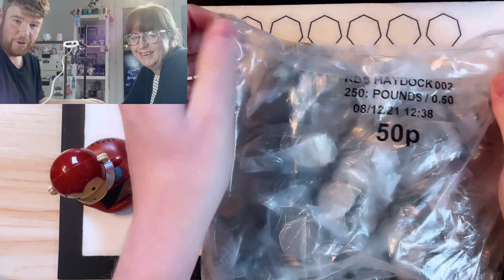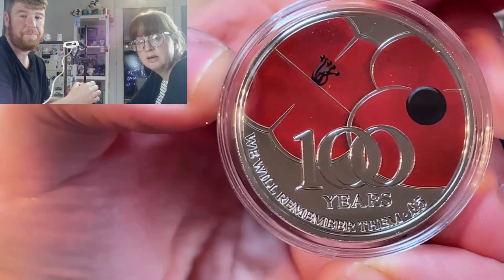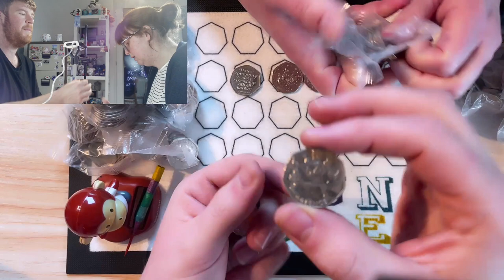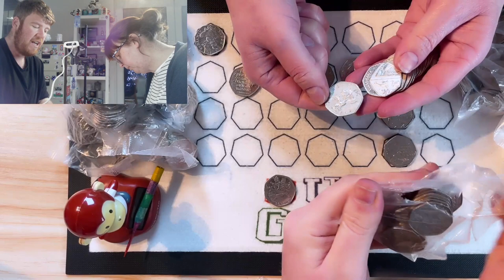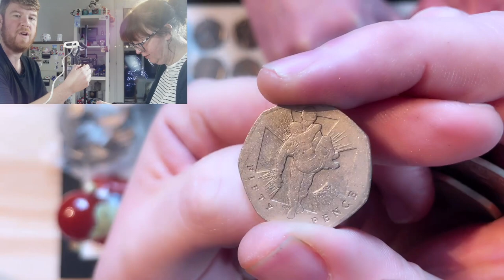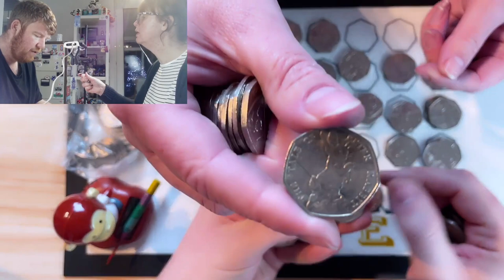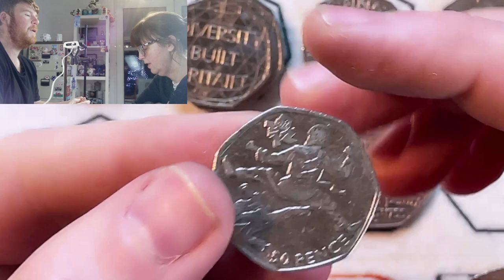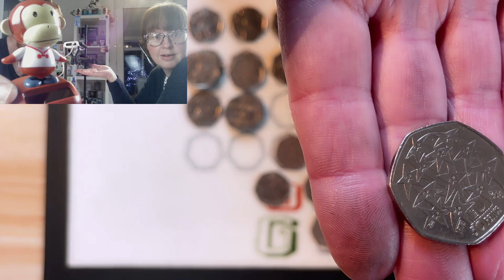Another Plum Olympic Find but is it the Football we Need? 50p Coin Hunting